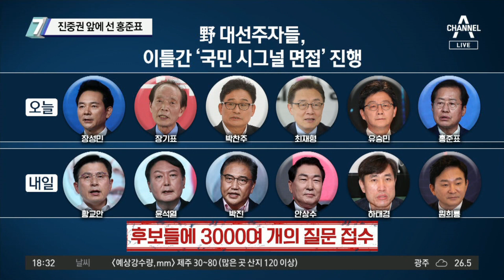진중권 앞에 선 홍준표…野 대선후보 압박면접 현장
■ 출연 : 김경진 전 국회의원(윤석열 캠프 대외협력특보), 김관옥 계명대 교수, 양준우 국민의힘 대변인, 이도운 문화일보 논설위원

[김종석 앵커]
오늘 있었던 화면입니다. 양준우 대변인이 제일 잘 아실 것 같아서. 이른바 국민 시그널 면접, 국민 공개 압박 면접이 진행됐는데. 오늘 6명, 내일 6명입니다. 진 전 교수를 면접관으로 앉히는 데는 힘이 부쳤습니까, 아니면 쉬웠습니까.

〈평일〉
08시 50분 김진의 돌직구 쇼
12시 00분 뉴스A 라이브
17시 20분 뉴스TOP10
19시 00분 뉴스A

〈주말〉
12시 10분 토요랭킹쇼·뉴스A 라이브
19시 00분 뉴스A